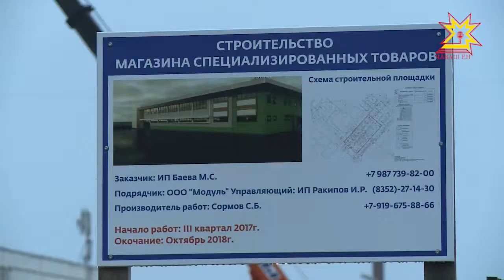Шупашкарта ача-пăча больници умĕнчех суту-илÿ центрĕ çĕкленет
Шупашкарта больница умĕнчех суту-илÿ çурчĕ тăваççĕ. Лавкка йĕркепе килĕшÿллĕн çĕкленет, анчах та кăнтăр хĕвеланăç районĕнче пурăнакансене вăл ăçта вырнаçни пачах килĕшмест.